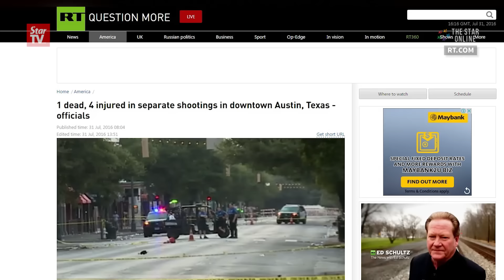Gunman in Austin kills one woman, wounds three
A gunman killed a woman and seriously wounded three others in the wee hours of Sunday when he shot into a crowd as people streamed out of nightclubs in Austin in the United States. Minutes after that shooting, another man opened fire several blocks away.